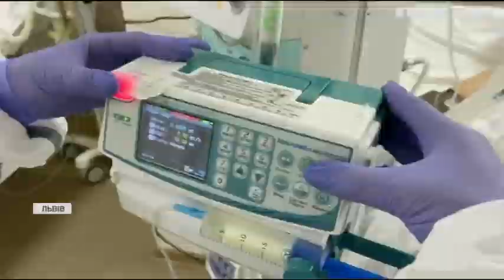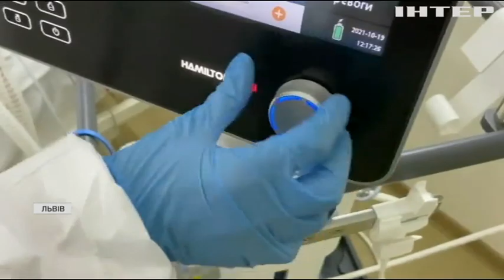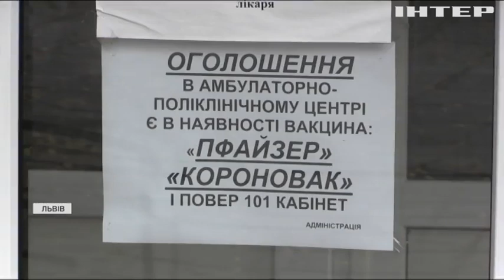Новости 08:00, выпуск за 21 октября 2021 года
Дивіться у випуску: В Індії та Непалі зникли безвісти десятки людей внаслідок повеней. Держбюджет 2022: наступного року мінімальна пенсія становитиме 2093 гривні. На Львівщині люди вакцинуються з блискавичною швидкістю: лікарні забиті тяжкими хворими.